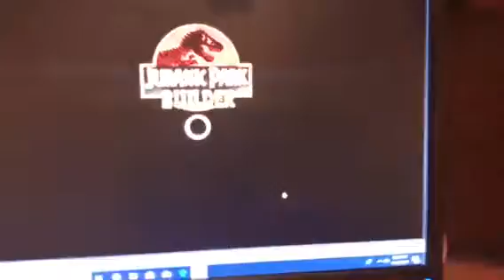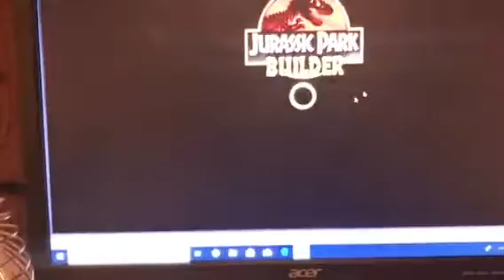Jurassic Park new compsonathis part 2